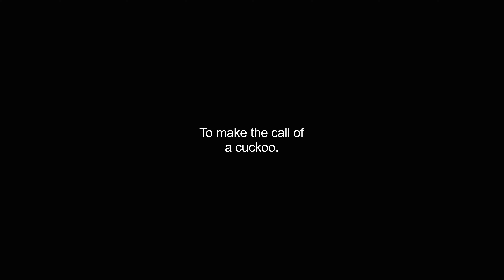cuckooed video Dictionary meaning and pronunciation